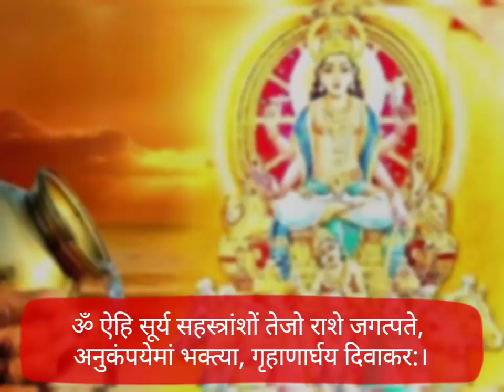सूर्य को जल चढ़ाते समय भूलसे भी ना करें ये गलती जीवनभर गरीब ही रहोगे।Sury ko jal arpit kaise करें...